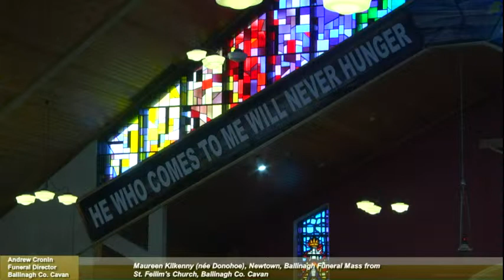Maureen Kilkenny (née Donohoe), Newtown, Ballinagh Funeral Mass from St. Feilim's Church, Ballinagh